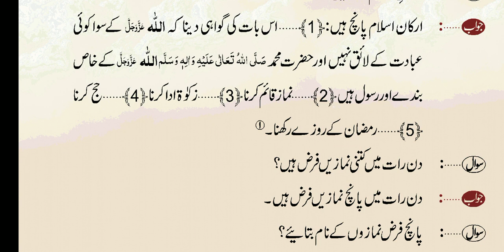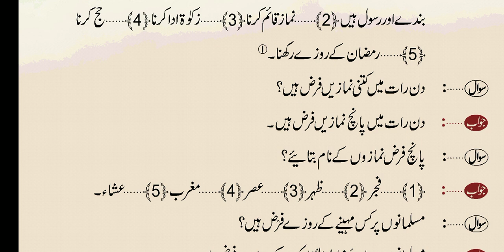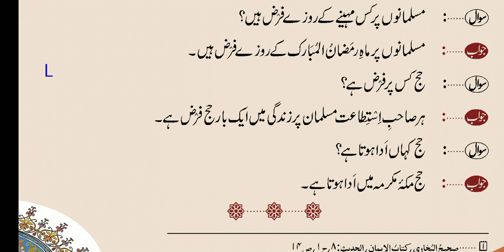ISLAM KI BUNYADI BATEN // PART 1 // LESSON 7 (اسلام کی بنیادی باتیں // حصہ اول // ارکان اسلام )